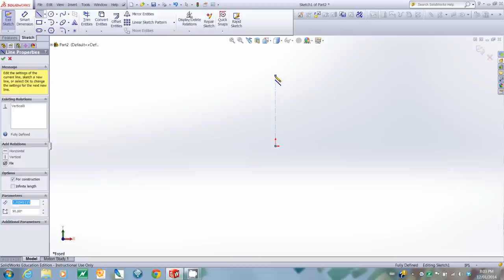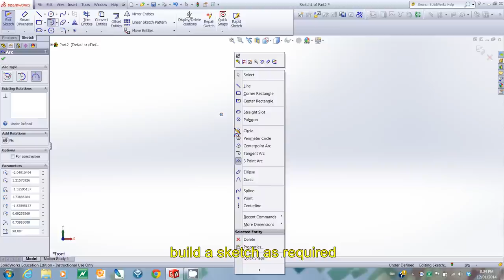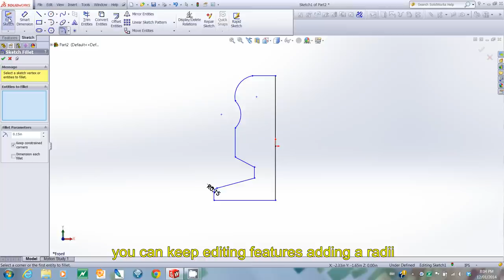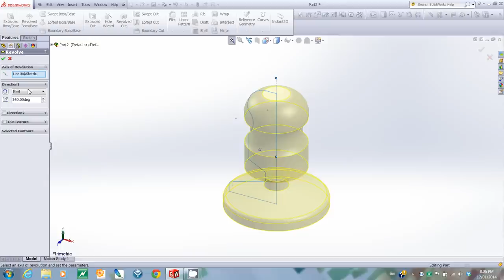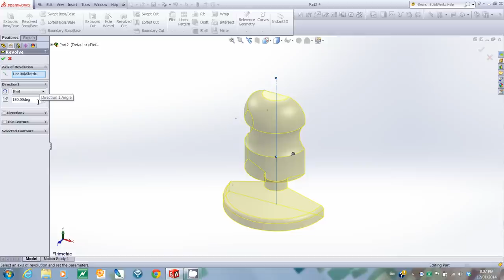SW Revolve a Feature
video showing you how a  revolve feature is created, the same principle applies to revolved cuts